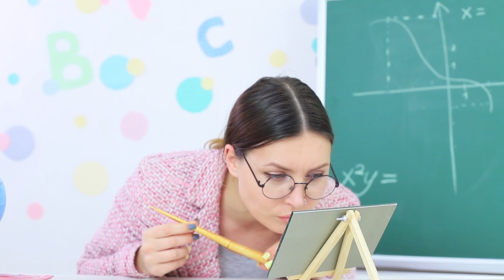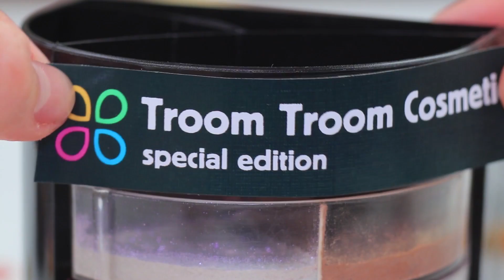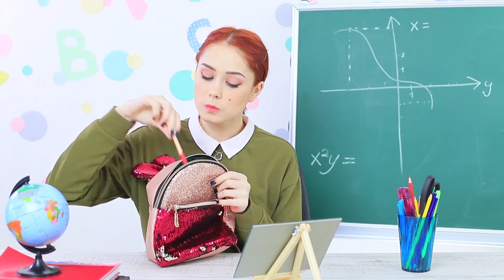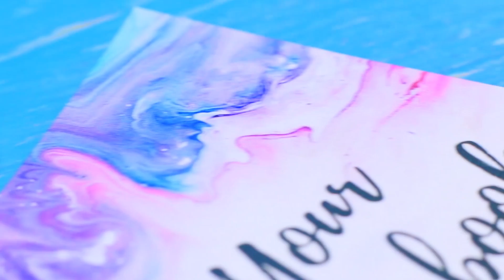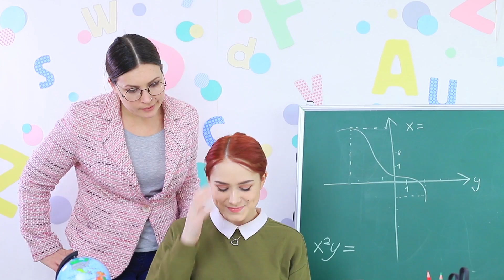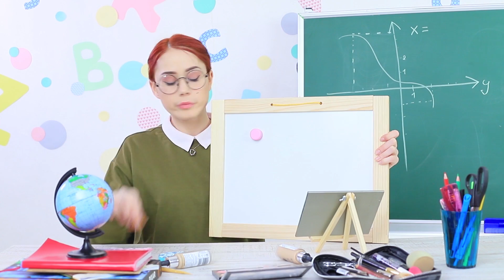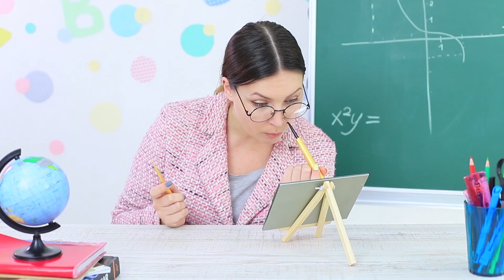10 ASTUCES INGÉNIEUSES ET TENDANCES POUR LES FILLES / 10 BLAGUES A FAIRE EN COURS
Se maquiller directement pendant une leçon? C'est facile ! Avec nos nouvelles idées et astuces pour savoir comment cacher des cosmétiques en classe, tu vas te faciliter la tâche plus que jamais ! Tu n'y crois pas ? Alors regarde notre vidéo d'aujourd'hui pour voir ça par toi-même !

Matériel:
• un chevalet
• un miroir
• du papier A4
• de la colle
• une brochette en bois
• un pistolet à colle
• du maquillage
• des peintures acryliques
• un globe terrestre
• un cutter
• du polystyrène
• du papier de verre
• des autocollants imprimés avec des noms de maquillage
• une boîte à bijoux en bois
• du ciment sec
• du vernis acrylique mat
• du ruban-cache
• un pot à stylos avec des compartiments
• du carton
• de l'alcool à brûler
• une pipette
• une éponge à maquillage
• du papier matifiant
• un sac à dos
• un élastique
• des couvertures de cahier imprimées
• une perforatrice
• un pince-notes
• des anneaux en métal
• une pince
• du vernis à ongles transparent
• des flocons de mica décoratifs
• un porte-clés avec un pompon
• un EOS
• des pigments de maquillage
• des outils de modélisation
• un crayon à lèvres
• un eyeliner
• de la poudre pour bébé
• de l'argile
• des moules en silicone rectangulaires
• une boîte de craie vide
• des pots de paillettes vides
• des aimants
• un tableau magnétique
• une ficelle
• un récipient en plastique
• une bougie
• une fermeture éclair
• des disques de coton
• des pinceaux à maquillage

Regardez plus de vidéos Troom Troom :
Vidéos les plus populaires :